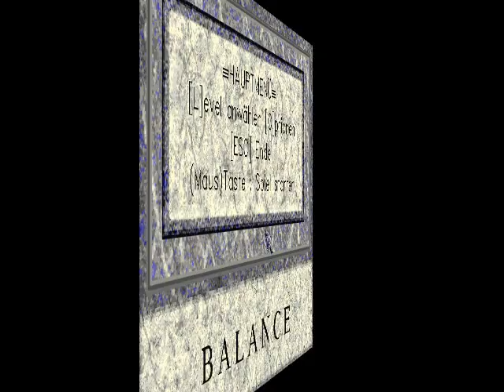Balance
Balance игровой процесс